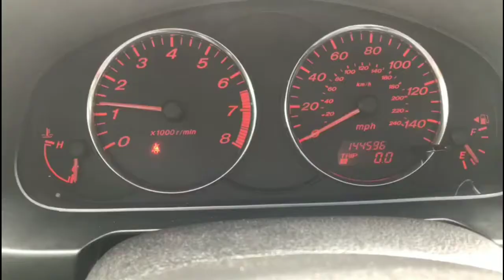2005 Mazda 6 SPORT S